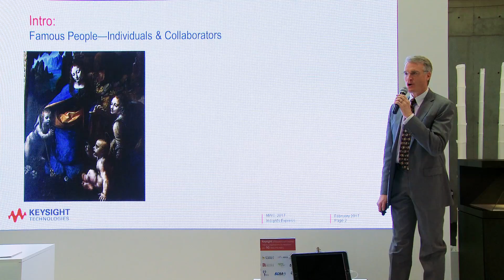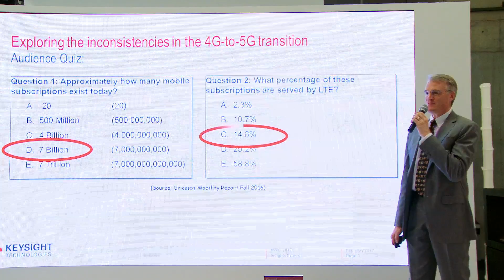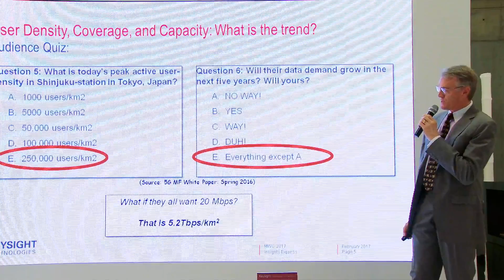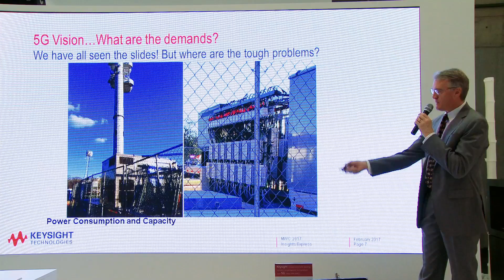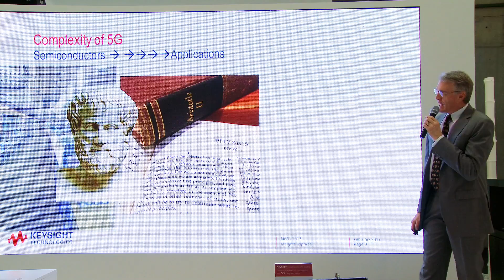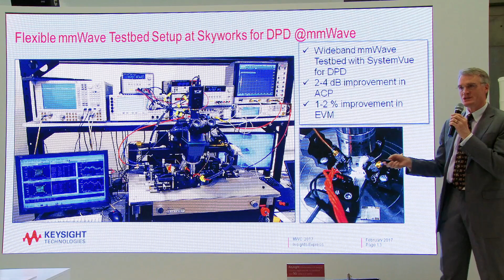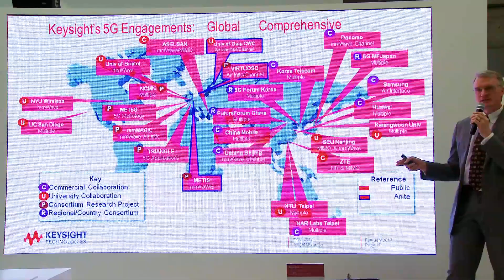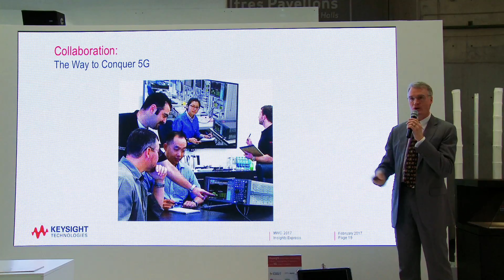MWC2017 Insight Express: Conquering 5G Together through Collaboration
The challenges of 5G spread from the physical layer to the application layer, from the terminal to the whole network infrastructure. Close collaboration with universities, consortia, and corporations has been critical to advance 5G research together. Learn more about why collaboration is so important as well as several different cutting edge 5G technologies on which Keysight has been collaborating with partners around the world.